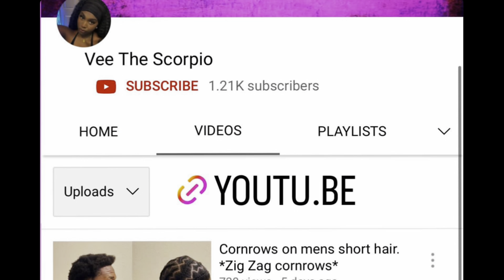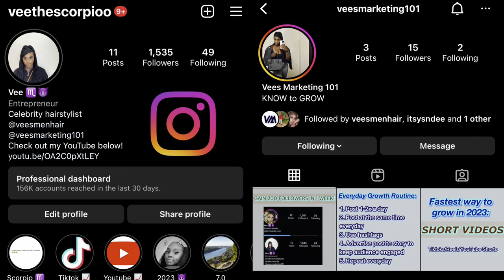Doing my friends hair. 😍🎥🔥 + Lit No Copyright Playlist. Hair growth styles for men.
FAQ:

Located: Austin, Texas

Age: 23

Birthday: November 1st

Relationship status: Single

Nationality: Gabonese & Nigerian

Height: 5’10

Thank you guys so much for the support ❤️❤️❤️❤️❤️❤️❤️❤️❤️ Road to 1 Mil Subs 🔥🔥🔥